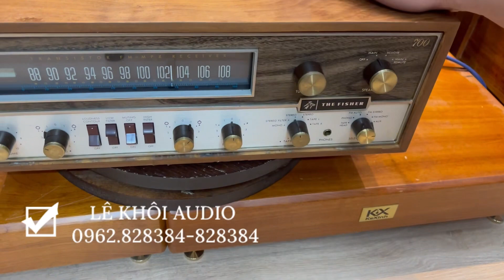Đã bán ) Đẹp hết phần thiên hạ cơ ạ. Fisher 700T công suất lớn hơn 500T mà giá lại rẻ hơn ạ